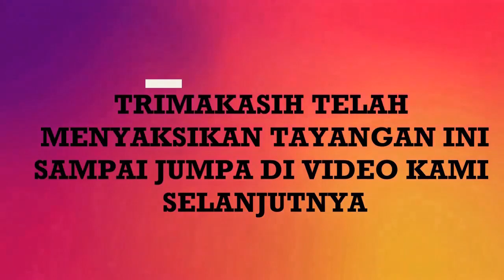uyan latihan main bola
assallamualaikum wr.wb

  TERIMAKASIH